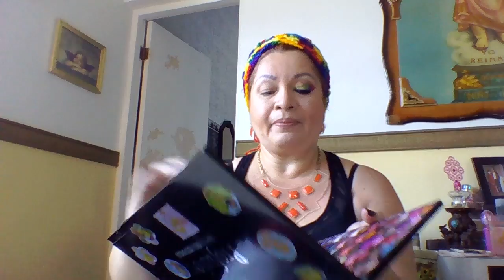MAQUILLAJE MULTICOLORES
Mi canal se relaciona con maquillaje, auotoestima de la mujer como poder logra una apariencia bonita agradable mantener una salud mental sana animar a ser un ser feliz bajo todo tipo de condiciones vivida.